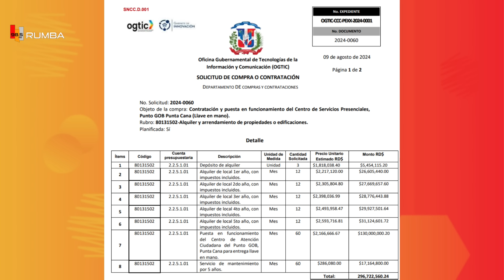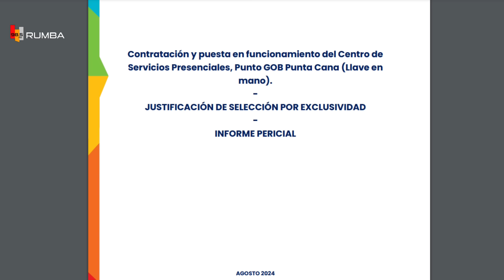"LA OPOSICIÓN DEBE PONERSE LOS PANTALONES" VICTOR VILLANUEVA